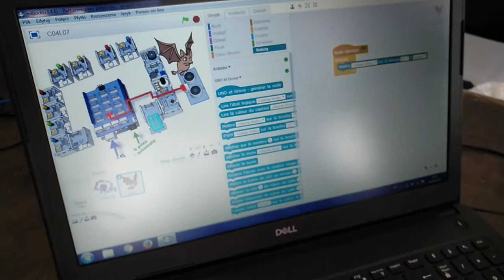Muzykomierz | Наукові пікніки Варшава 2018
Відеозвіт з наукових пікніків у Варшаві 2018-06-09. У пікніках також брала участь українська команда "Центру науки Тернополя" (ТНТУ, ТНПУ, Галицький коледж, міністерство молоді та спорту, мерія міста Тернопіль)